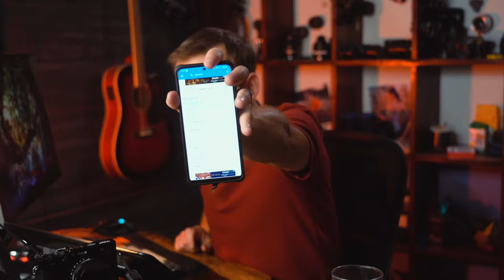Bad Spanish Class #1 - The DUI Checkpoint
0:00 Bad Spanish is real Spanish
06:15 Get Real, the app is only a helper
35:55 The Checkpoint
41:50 The Tone Gringos have